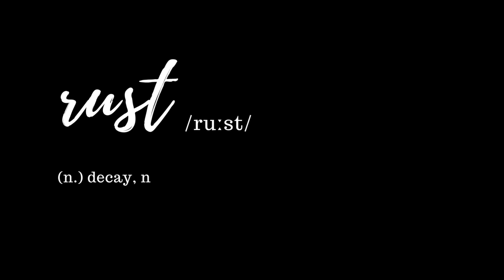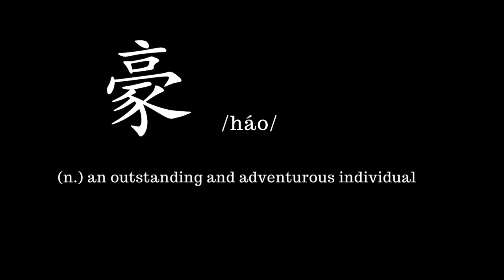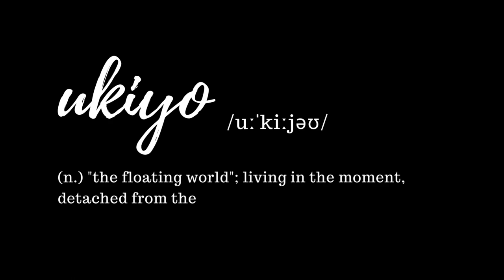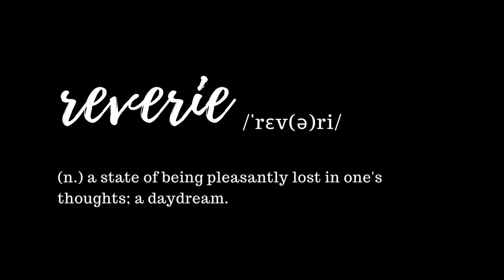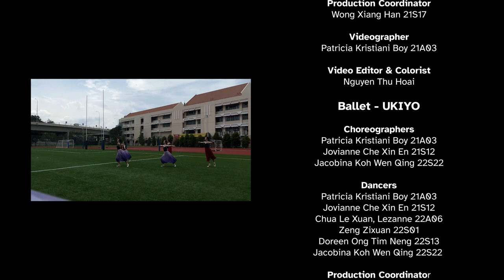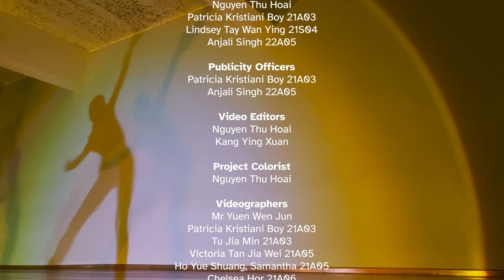RAPTURE 2022 (Volume I)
RAPTURE is St Andrew’s Dance Society’s biennial concert that showcases the creativity of our dancers through their self-choreographed pieces and provides an opportunity for us to exhibit the values of our college as well as allow our alumni to put up new performances. RAPTURE 2022 is based off the theme of dance as our form of expression. This year, SAJC Dance has prepared 12 different items of varying genres, with each item representing an emotion. Without further ado, we present to you 'RAPTURE VOLUME I'.

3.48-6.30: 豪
Song: 且吟春踪 (Reciting the Coming of Spring) (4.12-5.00）
Composer: Wang Hsun,  Wang Sen-di
葉問 (Instrumental) (IP Man) (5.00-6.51)
Composer: Kenji Kawai

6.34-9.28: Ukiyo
Song: Comptine d'un autre été, l'après-midi (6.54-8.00)
Composer: Yann Tiersen
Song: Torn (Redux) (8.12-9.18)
Composer: Nathan Lanier

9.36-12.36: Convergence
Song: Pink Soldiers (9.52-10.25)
Composer: 23
Song: My Strange Addiction - Instrumental (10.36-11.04)
Composer and Producer: FINNEAS
Instrumental version by: Molotov Cocktail Piano
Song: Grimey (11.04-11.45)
Composer: TroyBoi
Song: Heart Cry (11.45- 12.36)
Composer: Drehz

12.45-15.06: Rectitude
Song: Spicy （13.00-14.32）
Singer: CL
Producer: Baauer
Composer: Holly & Baauer
Lyricist: Holly, Fabian Mazur, Baauer, CL, Bonique & sokodomo
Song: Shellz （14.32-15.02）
Composer & Producer: Ape Drums
Featuring: Denzel Curry, Frizzo

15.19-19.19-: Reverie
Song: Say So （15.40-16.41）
Singer: Doja Cat
Producer: Dr. Luke
Composer:  Doja Cat, Dr. Luke, Lydia Asrat, Yeti Beats
BBMAs version was used.
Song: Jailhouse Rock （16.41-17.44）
Singer: Elvis Presley
Composer: Jerry Leiber, Mike Stoller
Producer: Mike Stoller
Song: You Can’t Stop the Beat （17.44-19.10）
Singer: John Travolta, Zac Efron, Elijah Kelley, Nikki Blonsky, Queen Latifah, Amanda Bynes
Composer: Marc Shaiman, Scott Wittman
Producer: Jason Lynn, Paul Broucek, Lucian Piane & Marc Shaiman